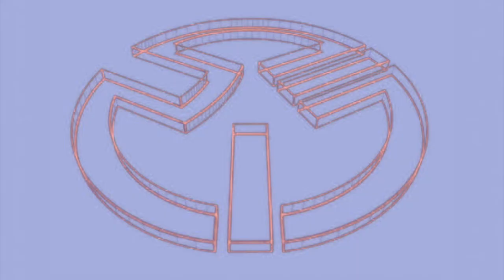Anticappella - Baby Today (Mars Plastic Mix)